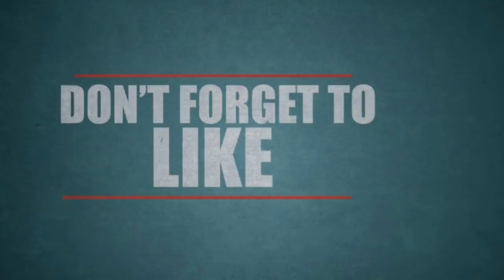போட்டோவால் ஏற்பட்ட போர்… செய்தியாளர்களை அடித்து விரட்டிய குண்டர்கள்.. வீடியோ !!